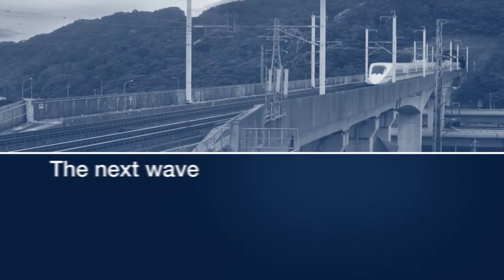China's next chapter Part 3 - The next wave